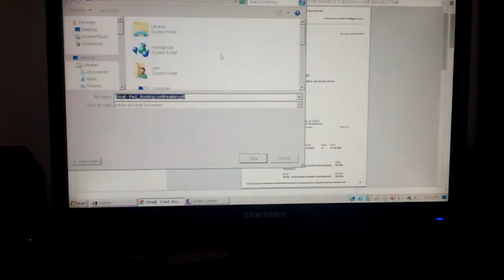HOW TO SAVE AN EMAIL!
for the people who don't know how to save an email!